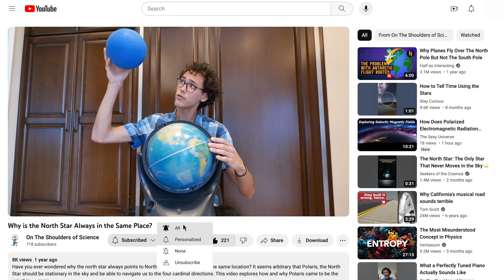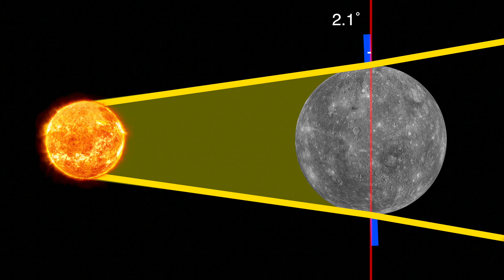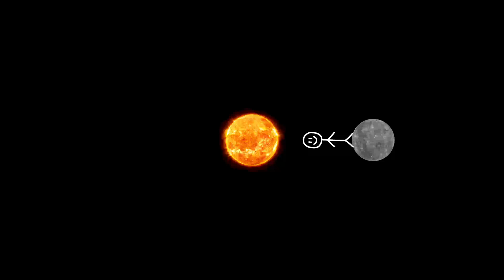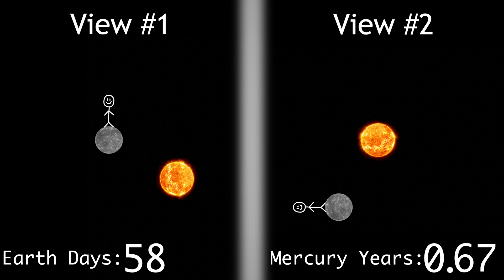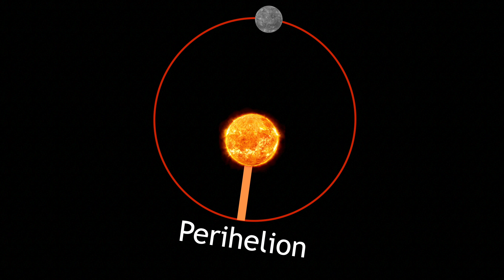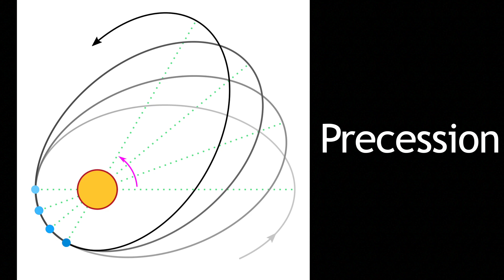10 Facts You Didn't Know About Mercury!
Join me as I explore the mysterious planet Mercury and uncover 10 surprising facts you probably didn't know about it! From its extreme temperatures to its unusual orbit, you'll be fascinated by the secrets this tiny planet holds. Whether you're a space enthusiast or just curious, this video will leave you with a whole new perspective on Mercury!

[CONTEST CLOSED]
In this video, I'm excited to announce a special contest giveaway just for you, the awesome viewers! 🎁

To enter the giveaway, all you need to do is follow these simple steps:

1) Comment on this video any surprising/interesting fact about our solar system (the guidelines on what count will be pretty loose, but the factoid should involve the solar system in some way)
2) Comment before May 18th at 11:59 PM PDT! I will review all the comments that come in the first week and base the winner off these comments
3) Wait for results! In my next planet video on 10 Facts about Venus I will announce the winner. I will choose the fact that I found most interesting and that I've never heard of before, so try to think of something obscure yet fascinating!
4) Collect your prize! I will be in touch with the winner as soon as the winner is announced and send you a $20 gift card to a place or website of your choice!

Don't miss out on this exciting opportunity to win an awesome prize! Good luck to everyone, and thank you for your continued support! 🤞

Intro/Outro Background obtained from Videezy.com
Created By Ben Mesko